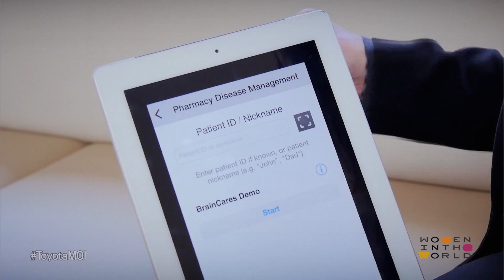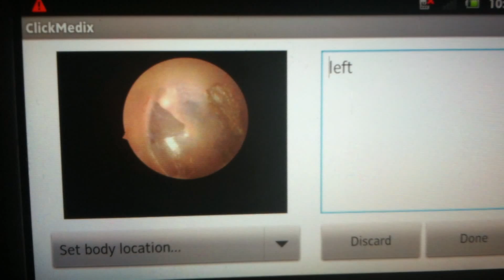Ting Shih: Inventing life-saving technology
Ting Shih, founder and CEO of ClickMedix, discusses new life-changing technology.